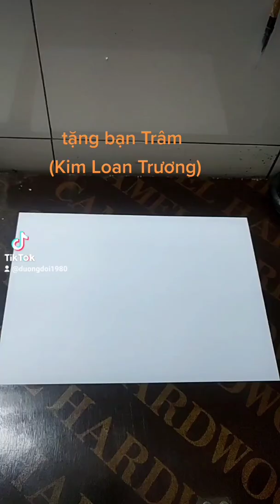@ viết tên cho các bạn P68